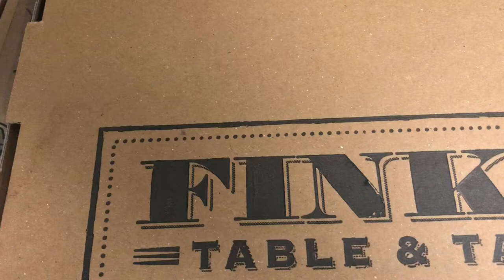Finka Table and Tap Vaca Frita pizza FOOD REVIEW!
Another Miami favorite, Finka Table and Tap brings Latin, Asian, and other international foods together for a delicious and unique experience. In this video, I’ll tell you what I thought of their Vaca Frita (fried cow, lol) pizza pie!